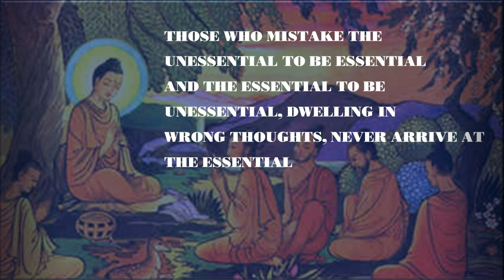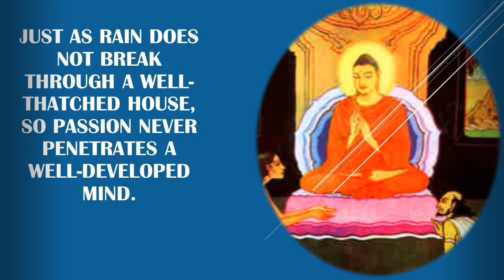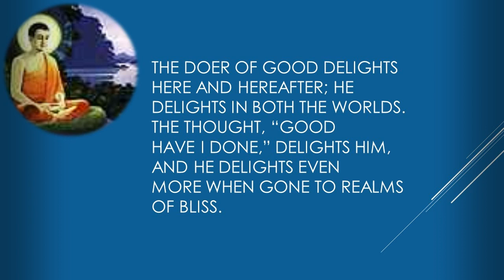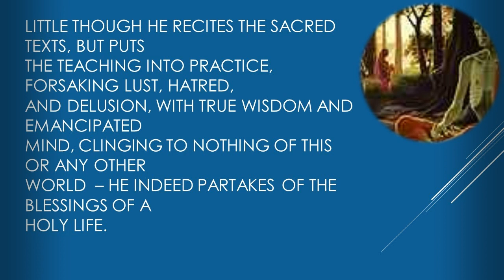Quotes Buddha/ Great Words of the Buddha